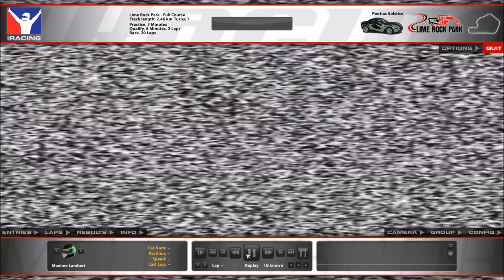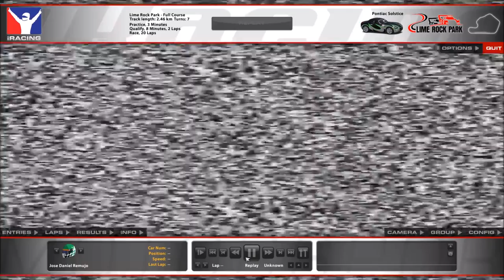Lets Play iRacing Episode #5- First Multi-class Race!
Series: iRacing Production Car Challenge
Track: Lime Rock Park
Car: Pontiac Solstice ( Class 2)
Race length: 20 Laps
Qualifying Position: 4th in Class 8th Overall

My system specs:
MSi Z97 Gaming AC Motherboard
1 TB Seagate Barracuda HDD
128 GB Samsung 850 EVO SSD
Intel i5 4690 @3.9 GHz
Corsair 750 W PSU
Logitech G27 Set